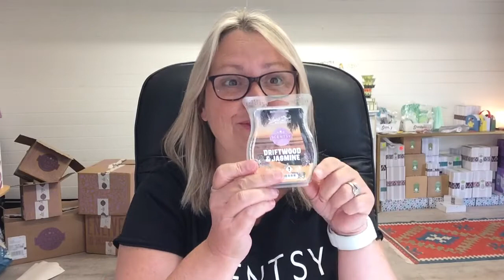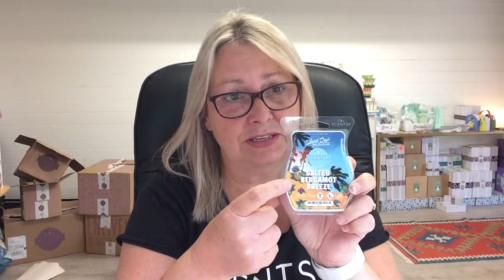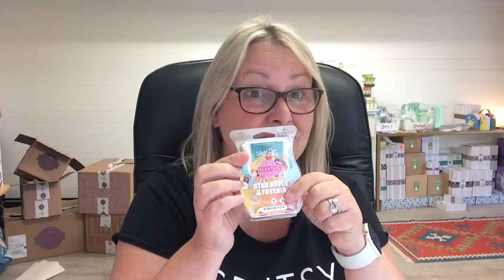Island Days Scentsy wax collection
I'm so excited about our new Island days collection, Scentsy have certainly pulled out all the stops with this collection of  five sunny fragrances inspired by tropical locales.

Here are the descriptions:

🏝 Driftwood & Jasmine
Driftwood and jasmine add depth to a beach of Tahitian vanilla.
🌊 Salted Bergamot Breeze
A refreshing ocean breeze carries hints of pineapple to groves of salted bergamot.
🥭 Star Apple & Freesia
A burst of star apple and tropical mango garnished with pink freesia.
☀️ Sunshine & Tan Lines
Orange flower and creamy banana sunbathe by a sea of whipped coconut.
🥥 Tiare & Coconut
Silky tiare flower and coconut enjoy a breathtaking sparkling citrus sunset.